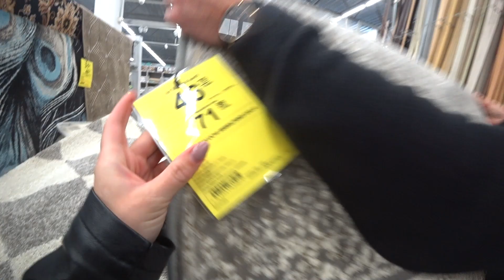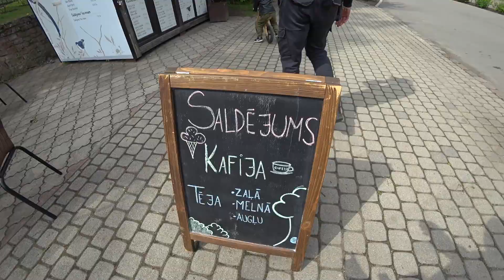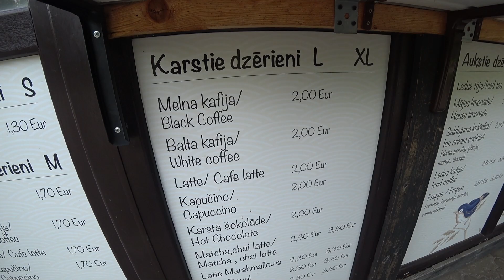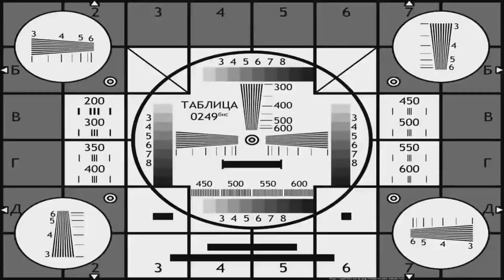РАССАДА И НОВЫЙ КОВЕР... Черновы ТВ влог